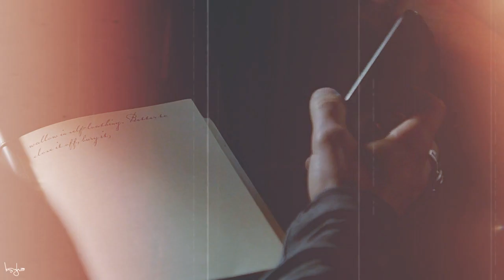●Stefan & Elena || Разбитая Душа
►Смотрите в HD720 пожалуйста:)

Моё очередное видео, создано для очень дорогого мне человека Jenya Steleroline:* Солнце, надеюсь это видео тебе понравиться, не меньше чем все остальные. Я очень люблю тебя, спасибо, что ты у меня есть:*
Вот не могу, я быть равнодушной, по отношению к разбитому сердцу Стефана. Я переживаю, даже спустя  время и года, вместе с ним его боль.  Грусть и печаль, стали частыми гостьями в моих видео. Стелена давно для меня - это только разбитая душа Стефана...

►Пара: Стефан и Елена (Стелена) Stefan & Elena (Stelena)
►Фандом: Дневники вампира (TVD)
►Программа: Sony Vegas Pro 11

Буду рада, как и всегда видеть ваши отзывы и мысли:)